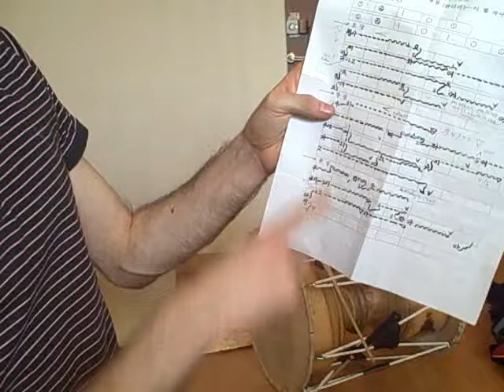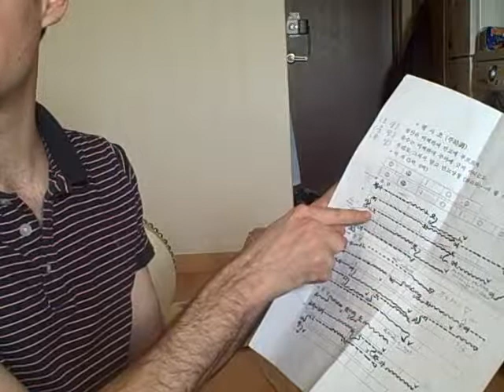Homunculi's Baptism, "Prequel to Genesis and the Missing Second Book: Coral Castle," 2/6/10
Annie Christain, Terry Stone, Jason Chonin; George's Apartment